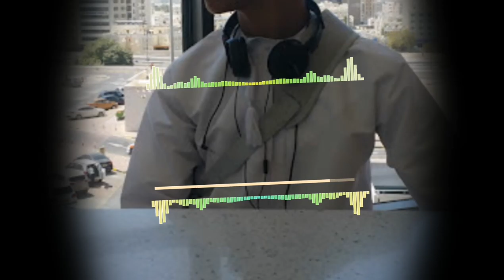DJ Prince #45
Welcome to my wonderful channel, Inquiries and communication with me through the following social networking programs: -